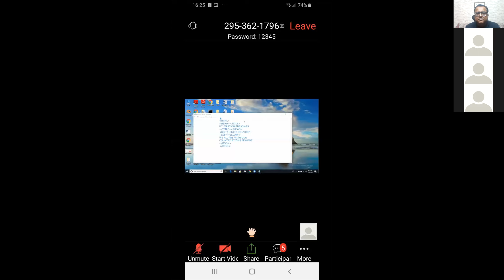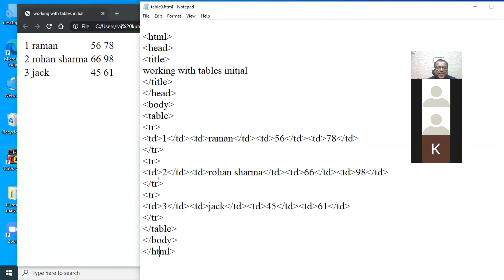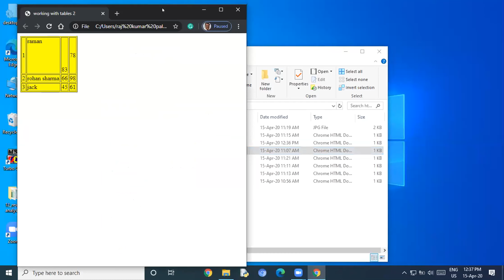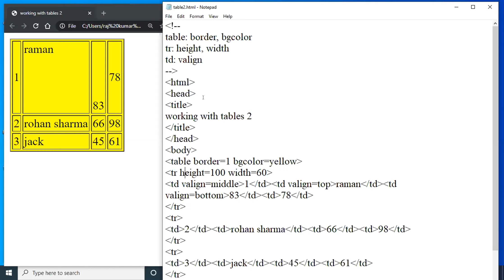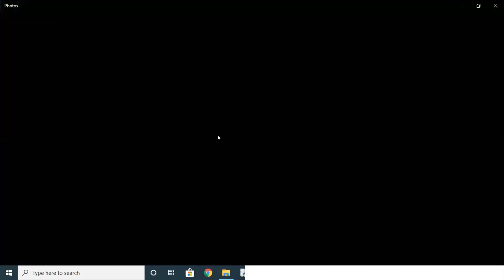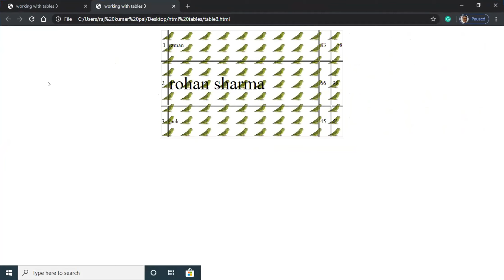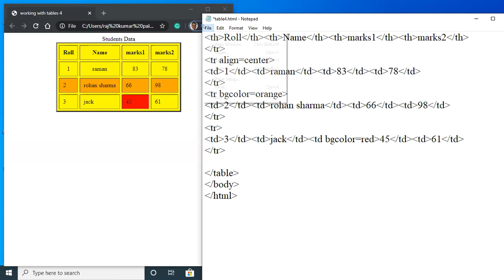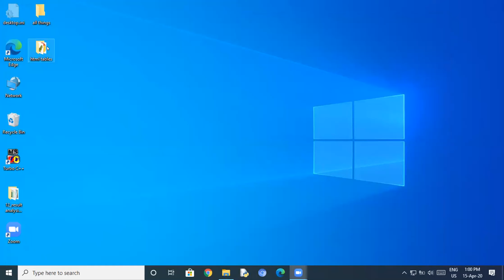Online Class Computer Application #2 | HTML #2 | Raj Kumar Pal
Mira Model School, B-Block, Janakpuri, New Delhi, India
An initiative to connect my students learning from home during the pandemic (covid-19) outbreak.

Feedback appreciated